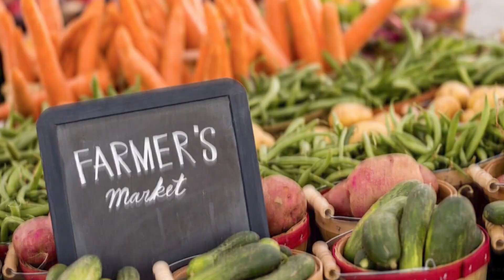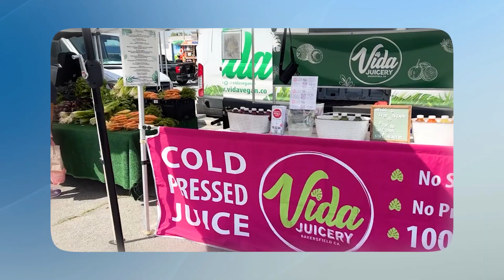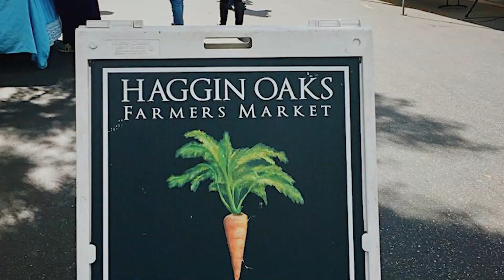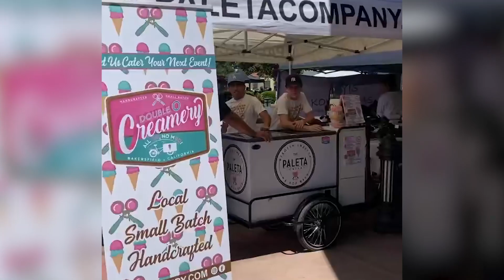Top Farmer's Markets In Bakersfield, California | Things To Do Near Me In Bakersfield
Bakersfield is ALLLLL about the local vibe, and Farmer's Markets are the best of the best of all things local around here.  We are all about agriculture, food trucks and local vendors.  These are the top Farmer's Markets in Bakersfield for you to visit when you move here and call this place home.
CHAPTERS HERE⤵️
00:00 Farmer's Markets In Bakersfield
00:45 Moving To Bakersfield Soon, Bakersfield Realtor
01:20 F Street Farmer's Market
01:41 Second Saturday Downtown Bakersfield, Farmer's Markets
02:14 Haggin Oaks Farmer's Market
03:40 Riverlakes Farmer's Market
04:09 Living In Bakersfield, California
04:42 The Bako Market
06:16 Thrifting In Bakersfield, California
Thinking of Moving to Bakersfield, California

📚 Books I Have and Love

C/O Angel Przybylski, DRE 02036715
9100 Ming Avenue, Suite 100